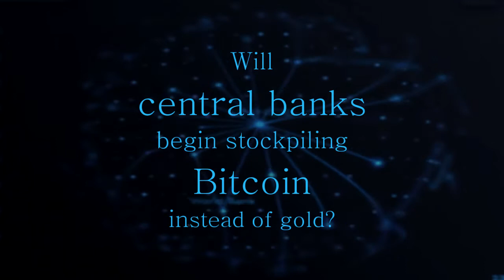Will Central Banks Begin Stockpiling Bitcoin Instead of Gold? | Robert Breedlove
Robert talks about a scenario where Bitcoin may cause complete collapse of the central banking system, and thus evaluates the possibility of centrals banks stockpiling Bitcoin.

Also, a Q&A is planned very soon so please add questions below you would like me to answer.